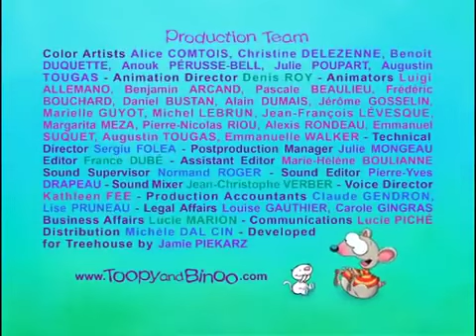Toopy And Binoo - Peanut Butterbot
Toopy builds a robot to make peanut butter sandwiches.